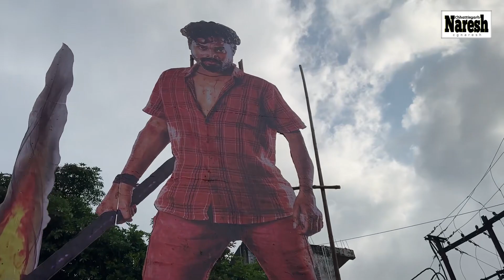सुबह सुबह गुईयॉं फिल्म 🤩🎬